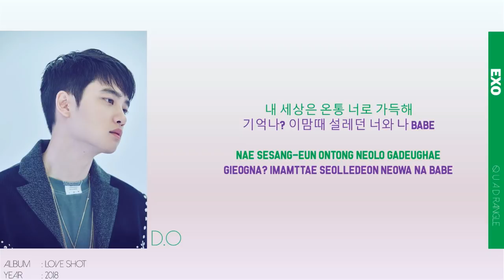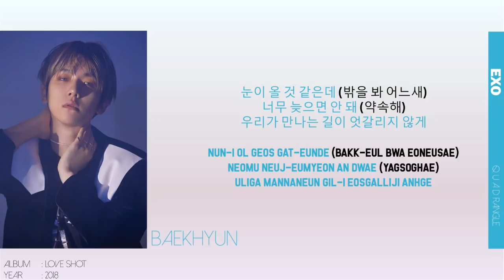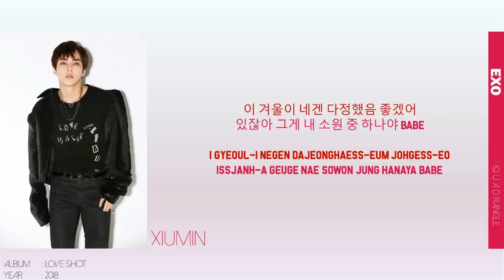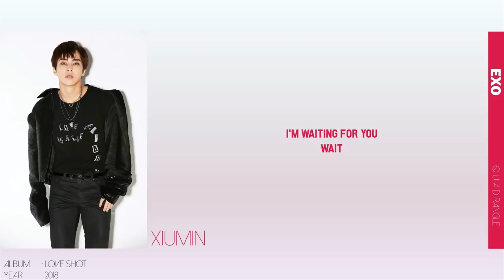EXO - Wait lyrics Color coded (Han/Rom)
Right into my playlist. I LOVE EXO VOCALS!